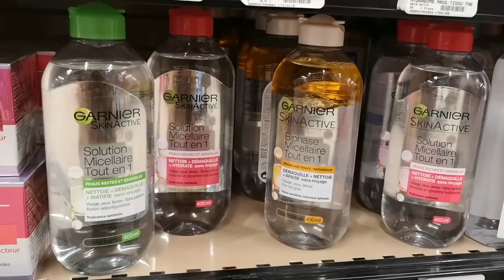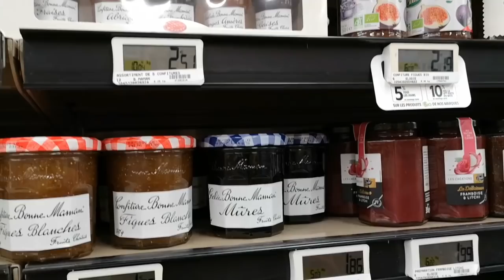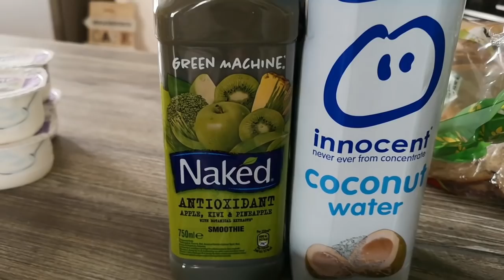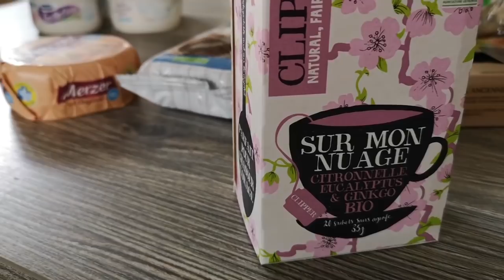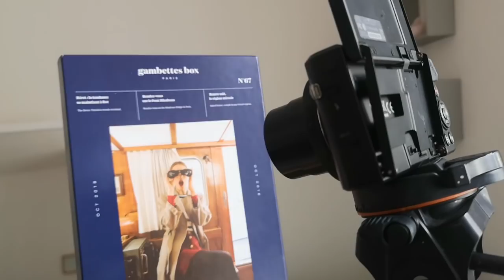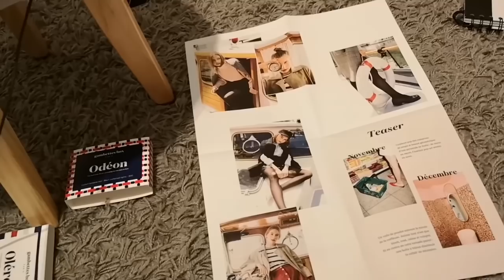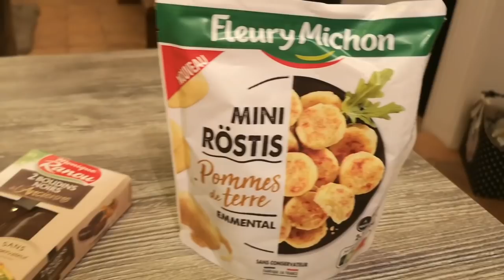LA HONTE AU SUPERMARCHÉ !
Dans ce nouveau vlog, Je vous partage ma honte au supermarché !